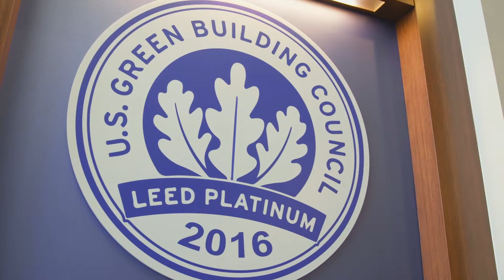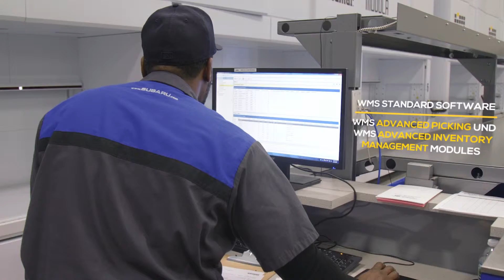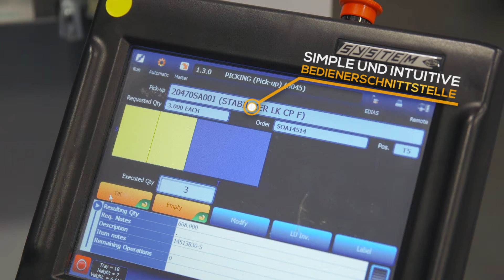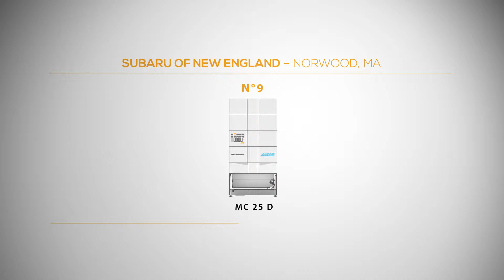SUBARU NEW ENGLAND: Automatisches Hochregallager für effiziente und schnelle Kommissionierung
Entdecken Sie, wie sich die Lager Optimierung mit der Modula Vertikales Umlaufregal optimieren lässt: unserer vertikalen automatischen Lagersysteme halfen dem amerikanischen Großhändler Subaru of New England bei der Freisetzung von Raum und Steigerung der Produktivität im gesamten Warenlager.

Modula ist der Name der italienischen Firma, die vertikale automatische Lager entwickelt und herstellt, die für jeden Sektor und jedes industrielle Umfeld ideal sind. Seit 1987 ist Modula ein Beispiel für Exzellenz in der Herstellung im Namen der Innovation.